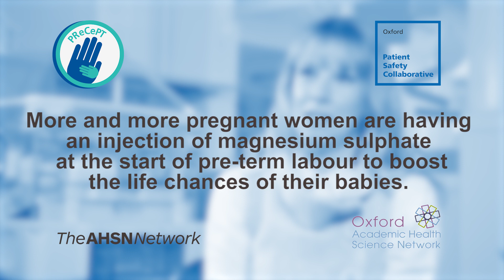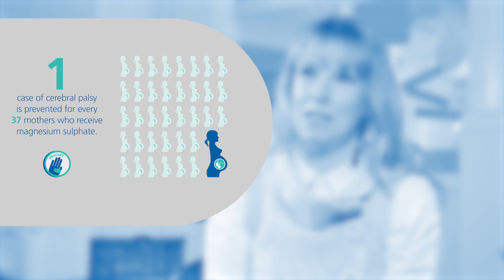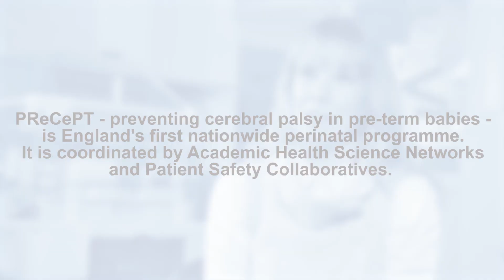PReCePT - Using magnesium sulphate in pre-term labour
Giving pre-term babies the best life chances

Growing numbers of pregnant women in pre-term labour are having an injection of magnesium sulphate to give their babies the best life chances. This is one family’s story. Through an initiative called PReCePT – preventing cerebral palsy in pre-term babies – all of England’s maternity units are now offering magnesium sulphate thanks to Academic Health Science Networks working with Patient Safety Collaboratives.

The Oxford Academic Health Science Network is a partnership of NHS providers, commissioners, universities and life science companies working together to improve health and prosperity in Berkshire, Buckinghamshire, Milton Keynes and Oxfordshire.